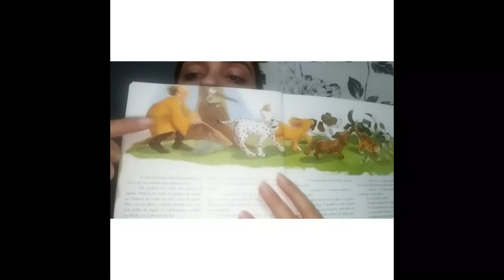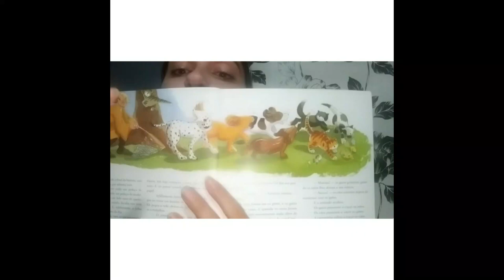Hora da História - Fábula dos cães